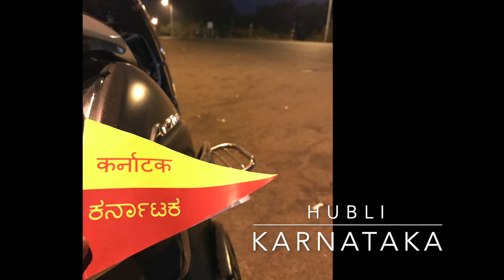Bangalore to Mumbai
A Ride That Took Me Through Two States and 1000 KMs through two sunny days.